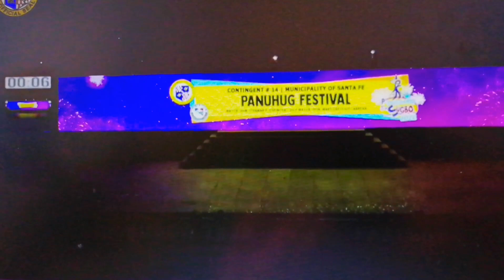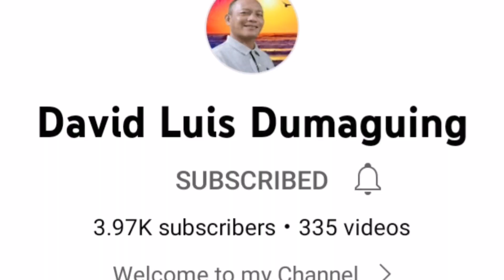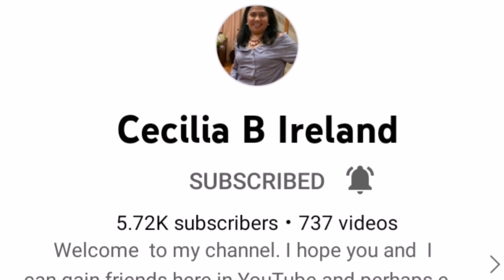SANTA FE CEBU PANUHOG FESTIVAL AUGUST 28,2022 CREDIT TO PASIGARBO SA SUGBO FB PAGE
Hi guys I am proud my home town Santa Fe, Cebu. Goodluck hoping maka daug kamo.